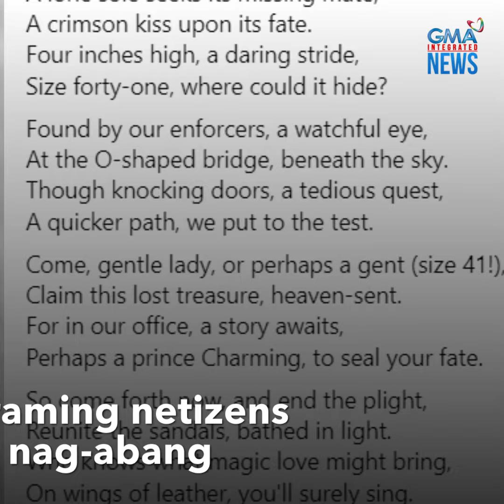Paghahanap sa may-ari ng sapatos, naging mala-fairytale! | GMA Integrated Newsfeed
Cinderalla 2.0!

Ganyan binansagan ang kwento ng paghahanap ng mga awtoridad sa Baguio City sa may-ari ng sapatos na nahulog sa isang overpass. Ang kanilang post, mabilis na nag-viral dahil sa tulang isinulat mismo ng hepe!

Ano kaya ang ending ng kuwento? Alamin sa video!